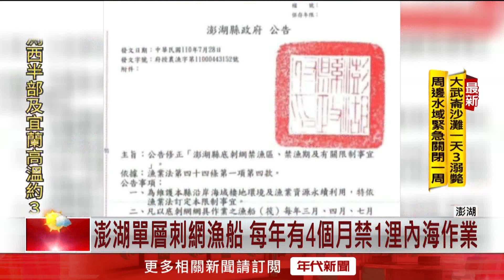破壞生態！ 澎湖不肖漁民「使用底刺網」 環保志工蒐證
為了保護澎湖附近海洋，澎湖縣府特別規定，每年有4個月，在1海浬內不得使用底刺網作業，但就有環保志工拍下，有不肖漁民為了增加漁獲，冒險使用底刺網，不只違法法規，更是破壞了澎湖近海的海洋生態。

下載【年代電視】APP：
iOS平台：